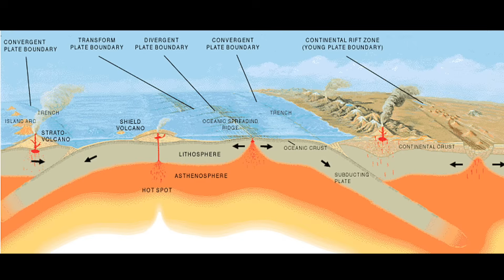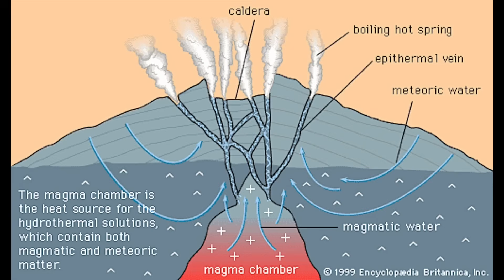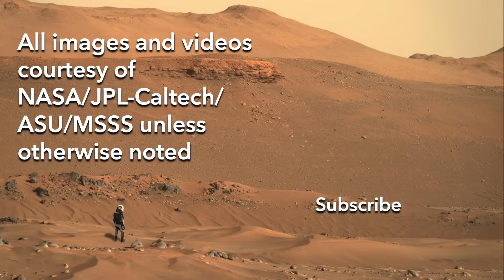Rare mineral identified in odd Mars rocks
Episode 210
In a recently published scientific paper about these white rocks, the Perseverance team positively identified for the first time a surprisingly rare mineral on Mars.  It’s surprising because on Earth you probably wouldn’t give it a second look.